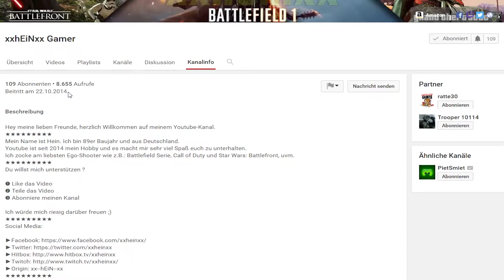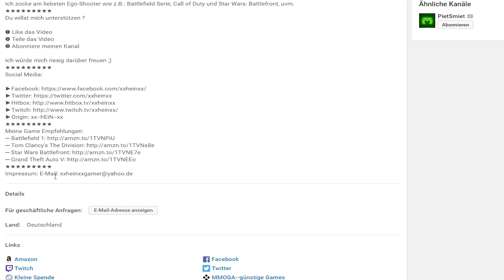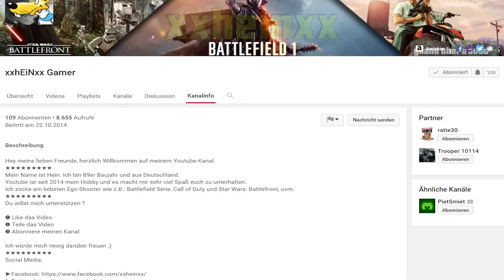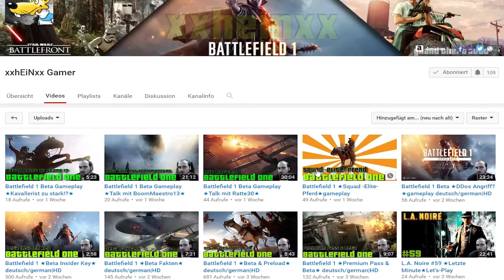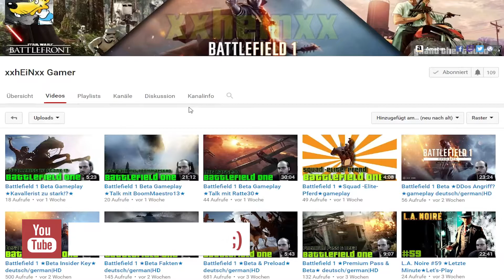Kanalvorstellung #205 - xxheinxx Gamer - HSPLP - [DEUTSCH/1080p 60FPS]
Anforderungen für eine BEWERBUNG per YouTube-Privatnachricht !

►Euer Kanal muss 15 Videos besitzen
►Kanalbanner+Avatar MÜSSEN vorhanden sein
►seid AKTIV !

► KONTAKT MIT MIR:

♠ STEAM/ORIGIN: HSPLP
♠ TEAMSPEAK IP: heldenfamily.teamspeak.me
Mein PC:

► Windows 8.1
► Intel(R) Core(TM) i7-4790 CPU 3.6 GHz
► 16GB RAM
► 64-bit

• Schnitt: Adobe Premiere Pro CC
• Aufnahme: OBS/Audacity/Kamera
• Thumbnail/Design: Adobe Photoshop CC

SCHAUT: "FIFA 17 KARRIEREMODUS #23 - STARKE NEUZUGÄNGE - FIFA 17 KARRIERE (DEUTSCH)"